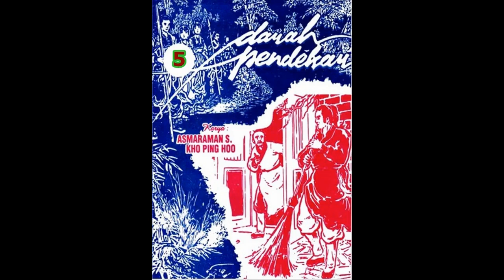Seri Cerita Silat D*RAH PENDEKAR JILID 5